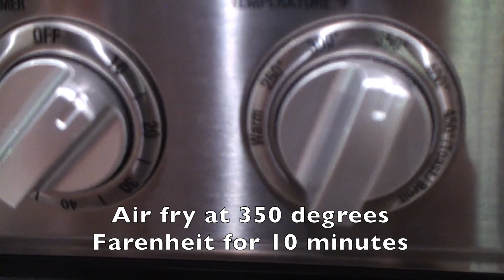How to Make Katori Chaat | Air Fried & Deep Fried | Culinary Aromas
This video shows how to make Katori chaat. It includes making Katori in the Air-Fryer and Deep-Fried as well.  Try it out and let me know how your Katori Chaat comes out by leaving a comment down below:) Also, consider subscribing if you want to see more videos like these! Please share this with your friends so they can also learn how to make this delicious recipe!  Coming up, more Air-Fryer videos, and many fresh, delicious and healthy recipes around the world.